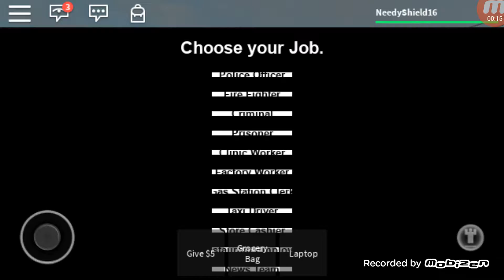Welcome To The Town Of Robloxs